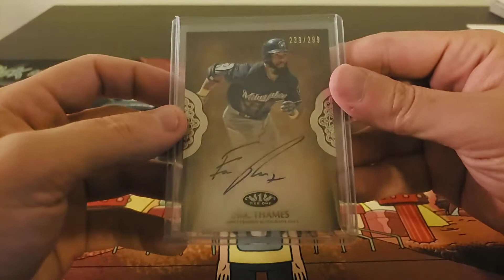2019 Topps Tier One 4 Box Break #1 11/4/2019